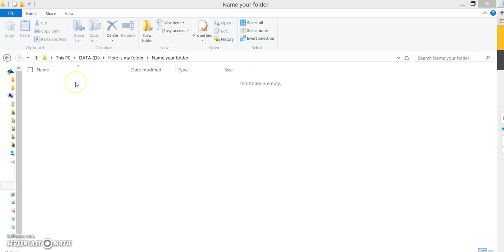Create a folder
Demo video for my how-to site. Right click to access menu, click new, select folder, rename your folder, hit Enter.